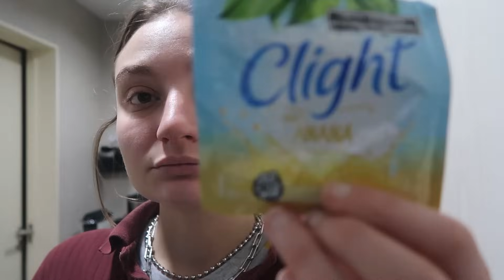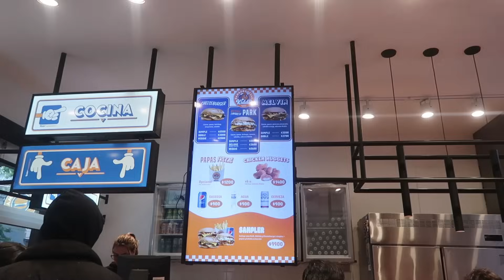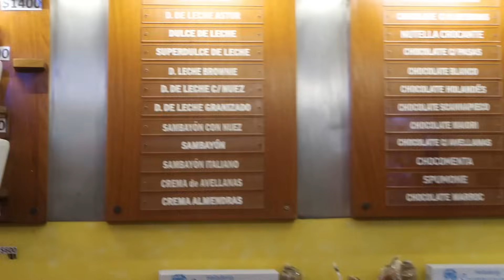MI CUMPLEAÑOS Y me hago un piercing - Vlog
☕ Me hice un cafecito ☕

Hola! Les dejo mi Instagram así me pueden seguir